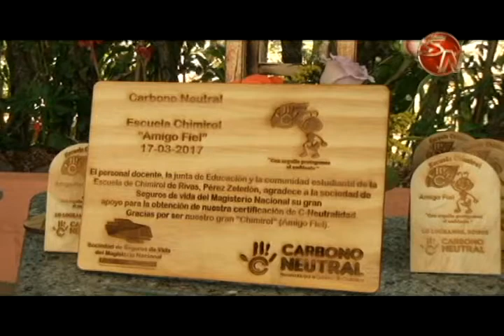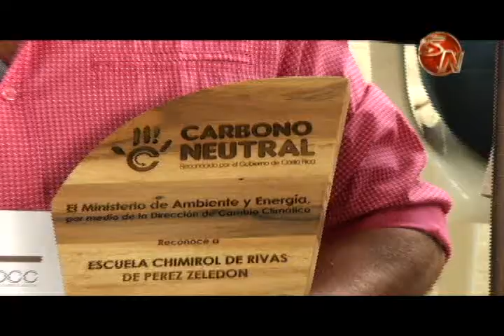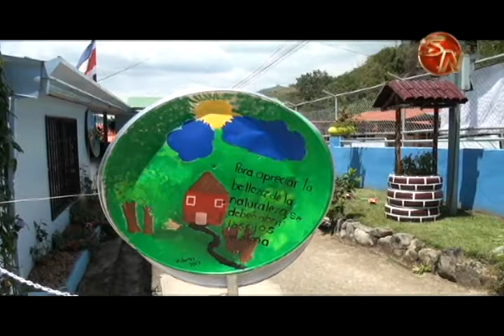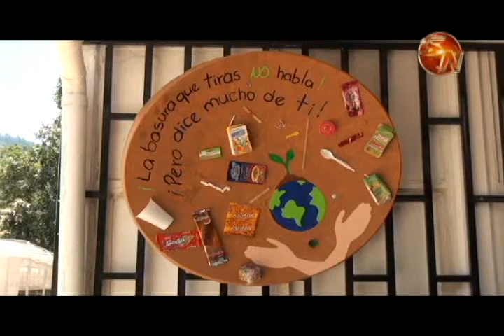La Escuela de Chimirol de Rivas fue declarada Carbono Neutral